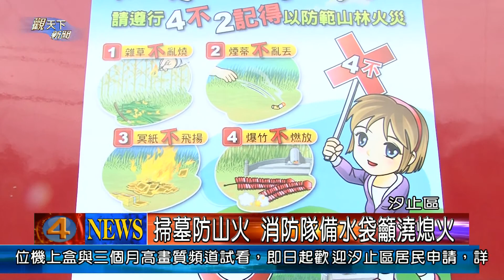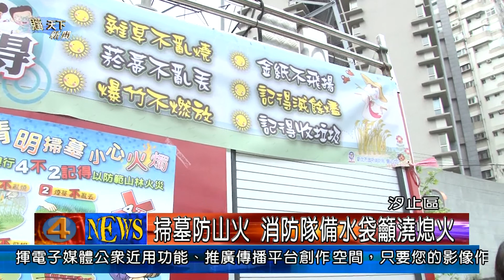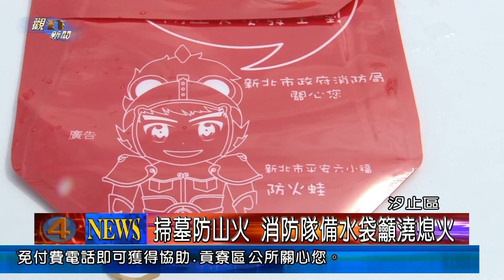1030331觀天下新聞06 汐止區掃墓防山火 消防隊備水袋籲澆熄火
再過幾天就是清明節，為了方便民眾，除了汐止區公所和往年一樣，提供了多項便民服務之外，因為，這幾天就陸續有民眾上山掃墓，為了防止山區火警意外的發生，消防局第六大隊從上個週末開始開始，就前往各公墓，進行宣導，現場提供水源、還有水袋，提醒民眾要小心火燭，離開前，一定要記得澆熄火源，免釀成大禍